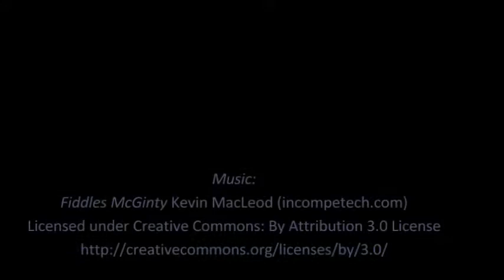Unst Heritage Center Knitting demonstrations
To accompany the Traveling Scarf blog: